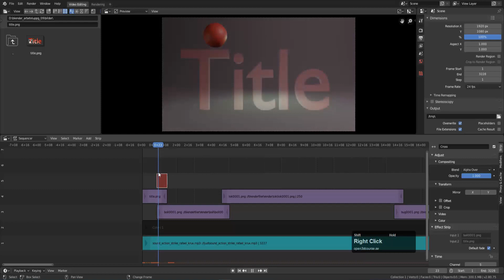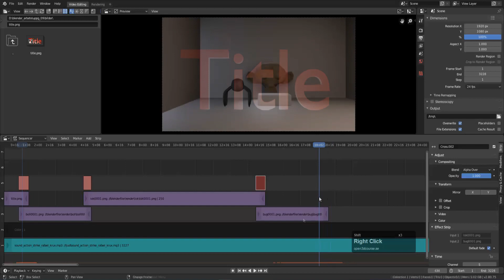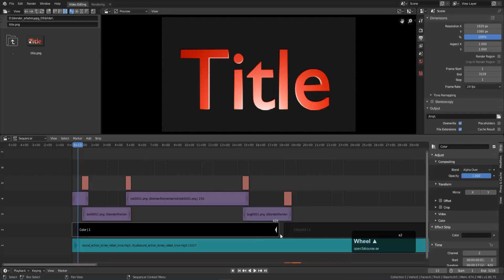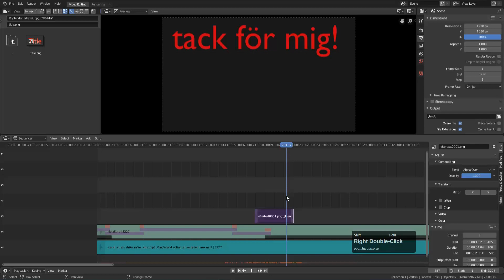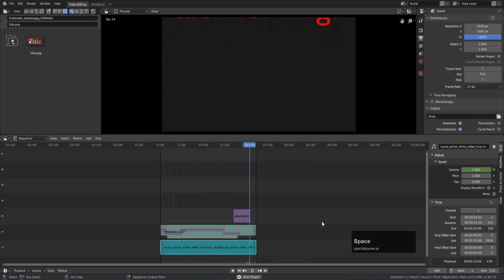Uppgift 9, del 4. Transitions, övergångar